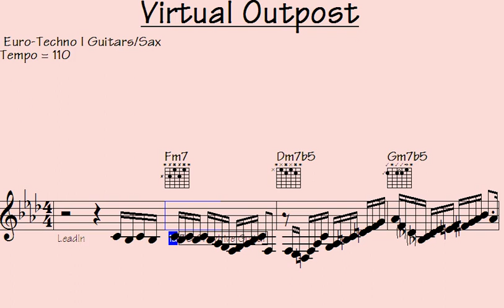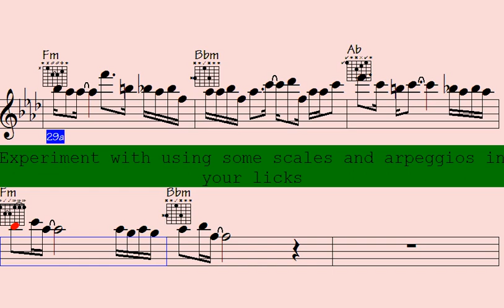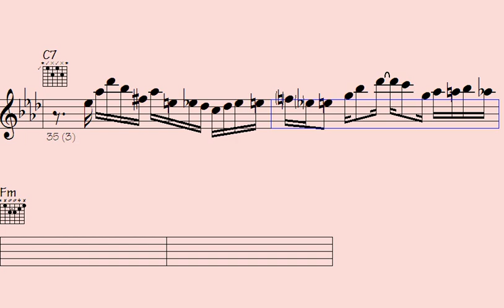🎶🔲Folksong Transcendence: Unleashing Euro-Techno Guitar Vibes and Mesmerizing Melodic Lines Virtual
Virtual Outpost

Welcome to our Euro-Techno - Guitars Sax PLAYLIST on YouTube.

If you're a fan of electronic dance music with a European twist and love the sound of guitars and saxophones, then this playlist is for you. Featuring a carefully curated selection of Euro-Techno tracks that incorporate the rich sounds of guitars and saxophones, this playlist is sure to get you moving and grooving.

From classic Euro-Techno hits to the latest releases, our playlist is a diverse mix of upbeat and energetic tracks that will keep you engaged and entertained. Whether you're looking for music to work out to, dance to, or just want to relax and enjoy some great tunes, our Euro-Techno - Guitars Sax PLAYLIST has got you covered.

So sit back, turn up the volume, and let the infectious beats and catchy melodies of our Euro-Techno - Guitars Sax PLAYLIST transport you to the vibrant dance floors of Europe.